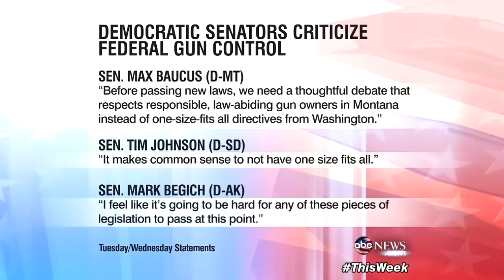David Plouffe 'This Week' Interview: President Obama's Vision of America in His 2nd Term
The White House senior adviser on President Obama's second term.